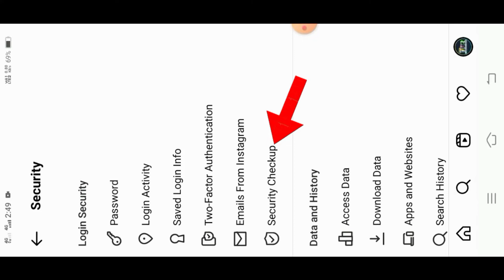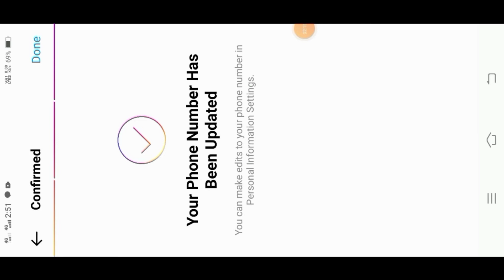How to Change instagram Account Recovery Phone Number / Change instagram रिकवरी फोन नंबर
your queries.

how to change instagram account recovery phone number

change instagram रिकवरी फोन नंबर

instagram recovery phone number kaise change karen

how to change instagram recover phone number

instagram account recovery kaise lagayen

instagram account recovery malayalam

instagram account recovery tamil

instagram account recovery 2021

instagram account recovery telugu

kannada

instagram account recovery malayalam 2021

instagram account recovery password

instagram account recovery password malayalam

instagram account recovery codes

instagram account recovery password tamil

hashtag.